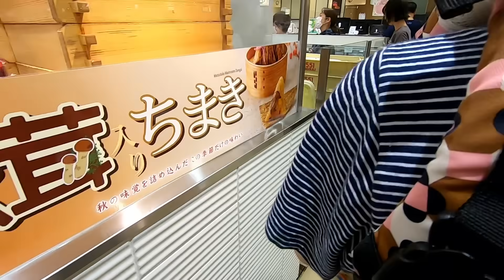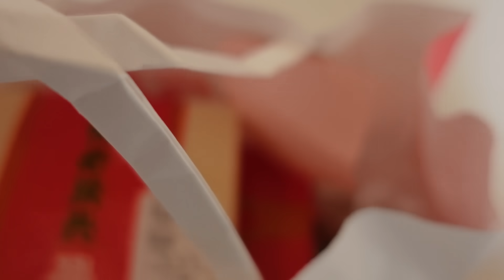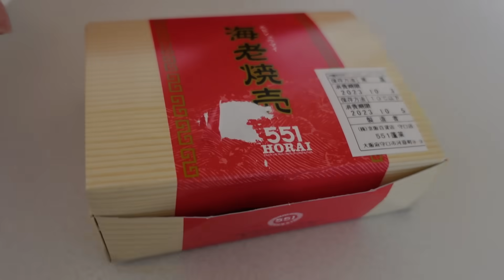百貨店で美味しそうな匂いに釣られた韓国人妻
今回はヒョンちゃんが好きなアレを買いに行ったのですが
アレ以外にも美味しいものがあったようです

楽天ROOM
Camera :
gopro hero7
SONY VLOGCAM ZV-1G
Editing :
DaVinci Resolve